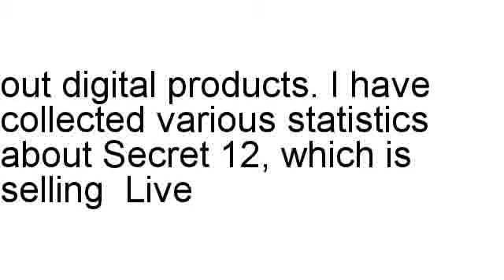Secret 12 Review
Brian Naennals examines Secret 12 in detail, including the refund rate along with assorted stats.